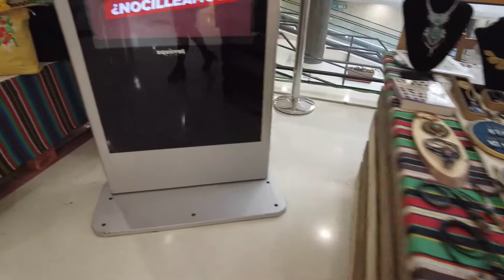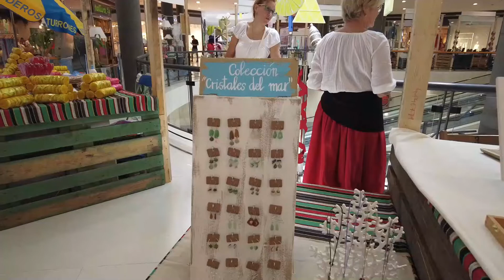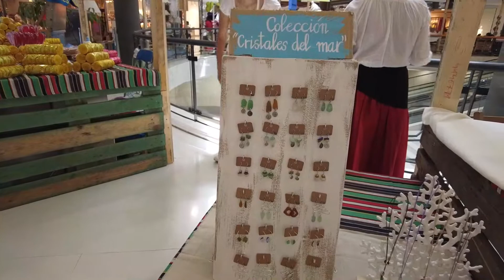Conny Canarias...Land und Leute...CC. Atlantico, Vecindario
Einkaufszentrum Atlantico in Vecindario..1. Teil

Danke schön.

Gracias